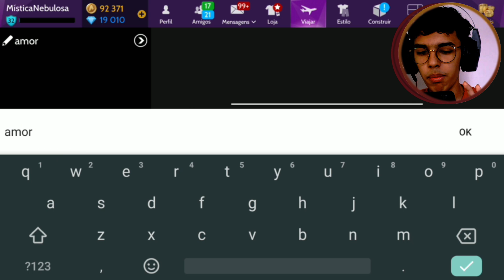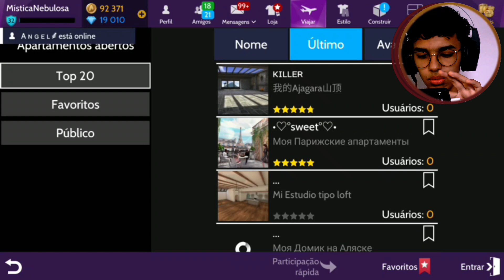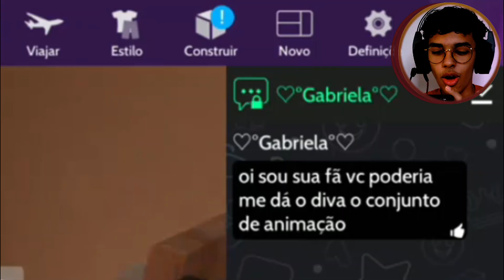VISITEI UM LOCAL PROIBIDO NO AVAKIN LIFE!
Estava com saudade de ir analisar, visitar os apartamentos de vocês e VISITEI UM LOCAL PROIBIDO NO AvakinLife !